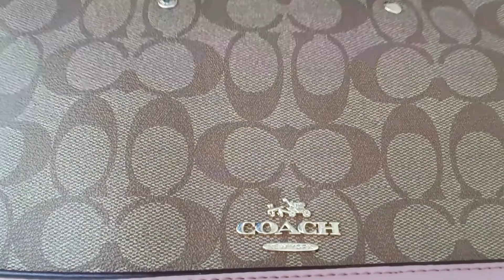NAKAPULOT NG COACH HANDBAG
Old coach handbag

Musician: @iksonmusic